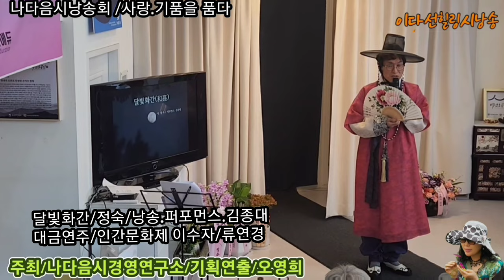달빛화간/정숙/낭송/퍼포먼스.김종대